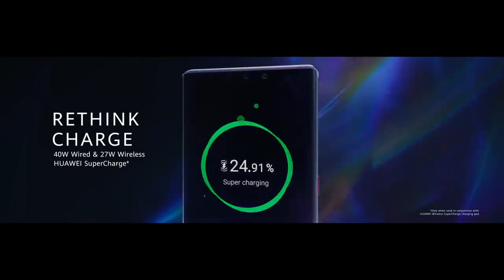Huawei Mate 30 Pro Trailer